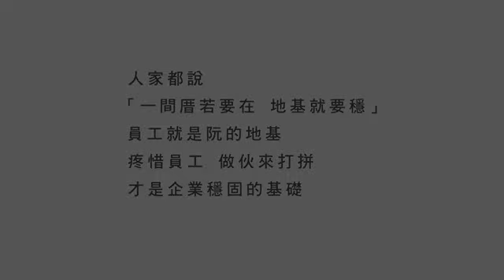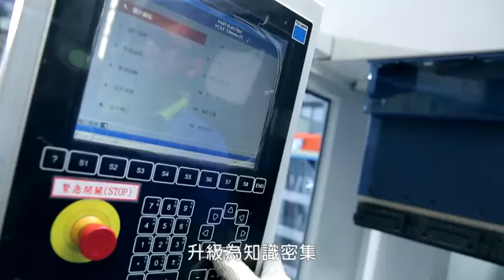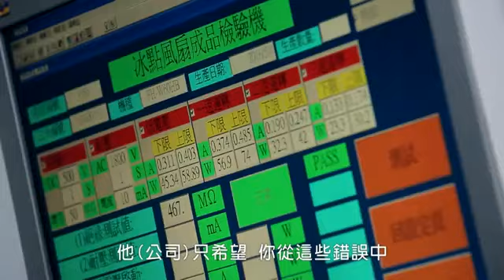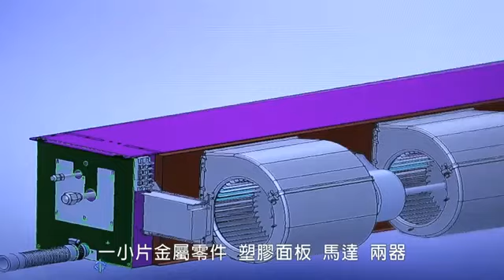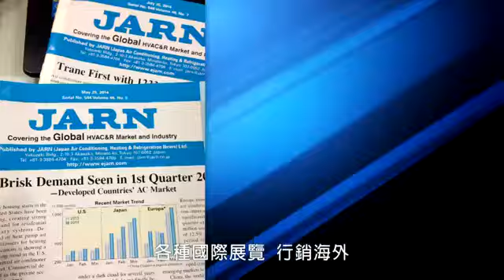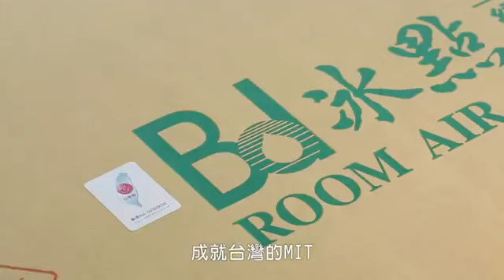【配音】溫暖質感-［GARY | 洪華笙］旁白配音作品《 Bd 冰點冷氣 2016微電影 傳產篇 》【台灣男配音員】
在台南的鄉下，有一群人
為了延續傳產的香火而努力著。
傳統產業是我們台灣最重要的經濟基礎！
大部分隱身在不起眼的鄉間
它們的員工 穩定 忠誠，
一步一步踏穩腳跟 向前行
低調、專注、樸實，是這一群傳產人的特徵！
支持臺灣在地品牌：Bd 冰點冷氣。
錄這支微電影旁白時,跟大部分旁白案子一樣,
在配音的時候，完全都是沒有畫面跟音樂的...
所以要根據文案的用字遣詞，自己模擬氛圍,
自己在心中產生一種節奏來配音.
當然，詢問導演文案也都是必要的，
因為只有他們知道畫面與所要表現的感覺，
根據他們的描述、他們要的速度，來進行配音...
也因為沒有看過影片跟配樂，最後看到完成版時，
心中也都會有點小激動！因為覺得，還蠻搭的嘛~

感謝冰點冷氣願意用我的聲音！感謝導演！
感謝企劃廖姐！感謝錄音師！感謝貴人相助！
＊以下是已經播出的廣告以及DEMO
按一下全部播放，來聽聽我更多聲音～
配音員：GARY
p.s.歡迎有配音的case和廠商歡迎敲我配音通告~~
甘溫(鞠躬)